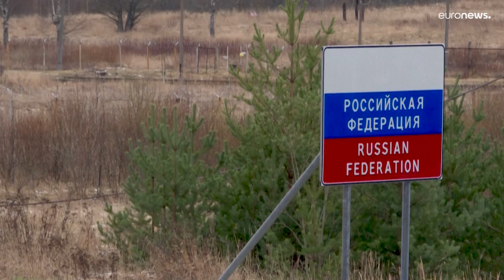Finnland: In ein paar Wochen geht der Bau des Grenzzauns zu Russland los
Der geplante Zaun deckt nur einen Teil der 1300 Kilometer langen Grenze zu Russland ab, aber das Land sieht darin einen wichtigen Baustein seines künftigen Schutzes.